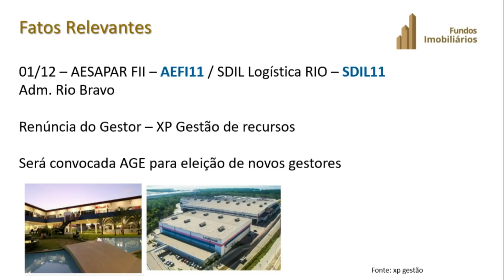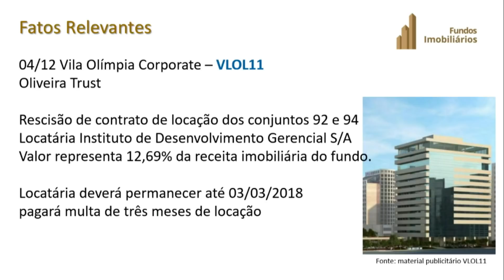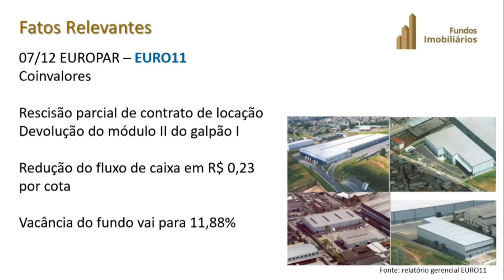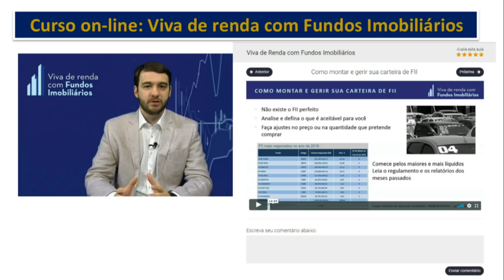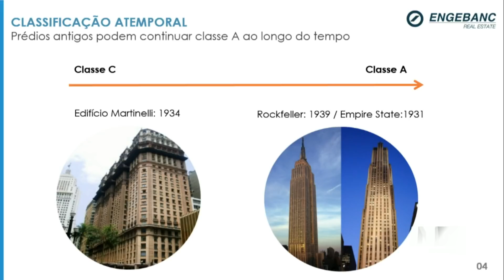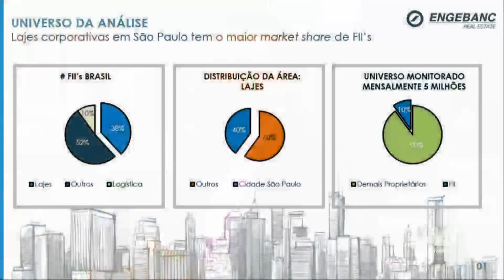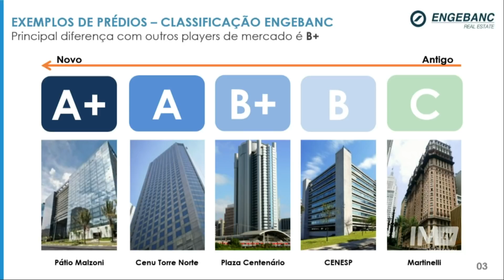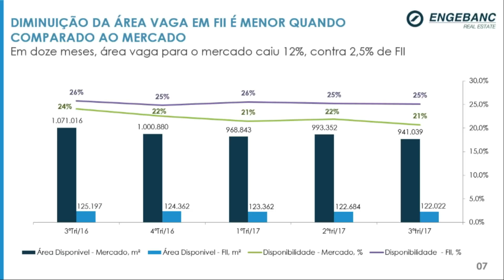Por que imóveis listados em fundos imobiliários são diferentes dos demais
Arthur Vieira de Moraes, professor do InfoMoney, fala sobre a indústria de fundos imobiliários e oportunidades para encarteirar